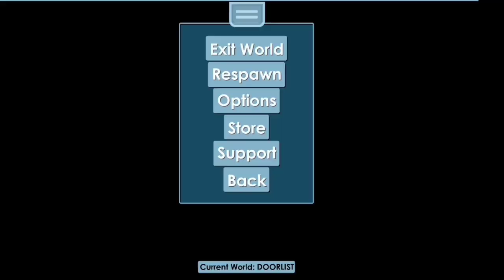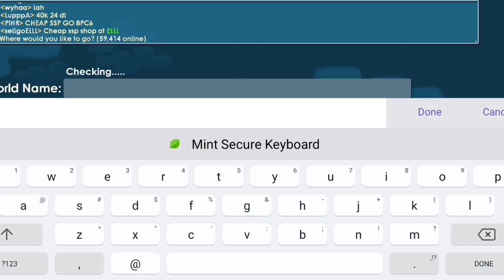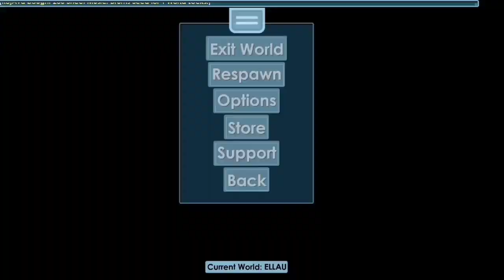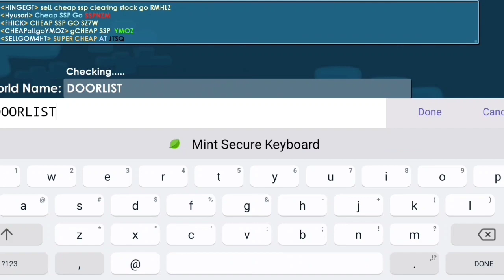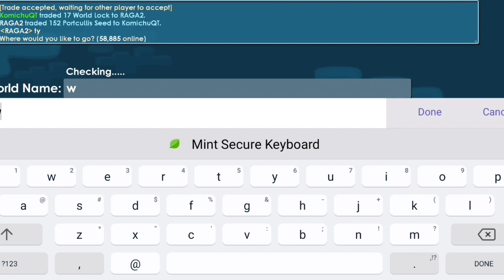THIS PRO EASY PROFIT METHOD!! GIVE SO MUCH WORLD LOCK!!🤑 | Growtopia profit 2022